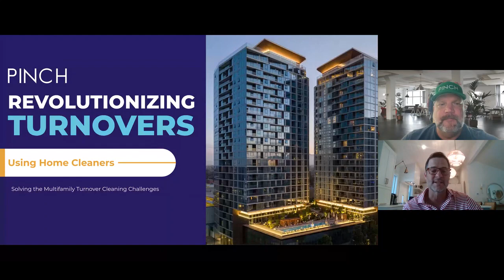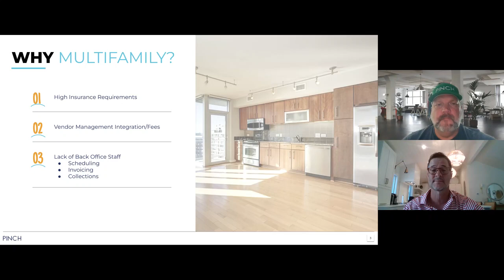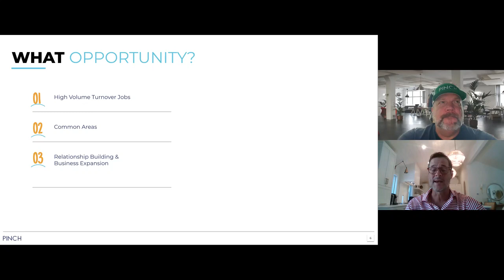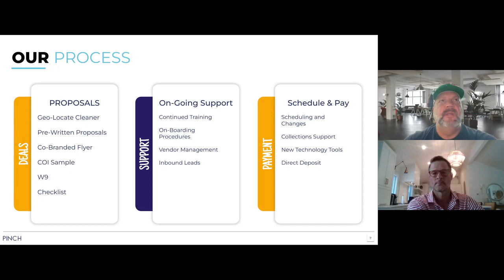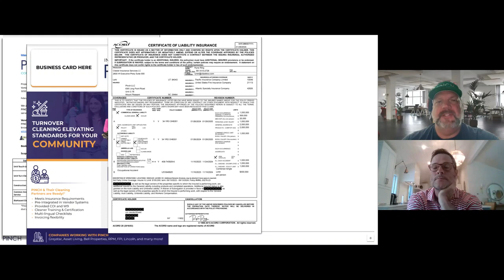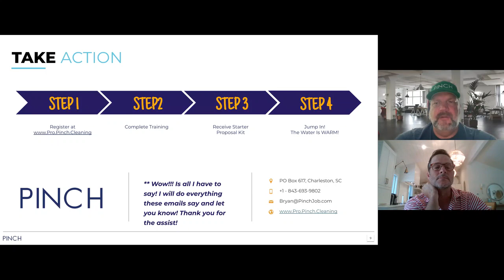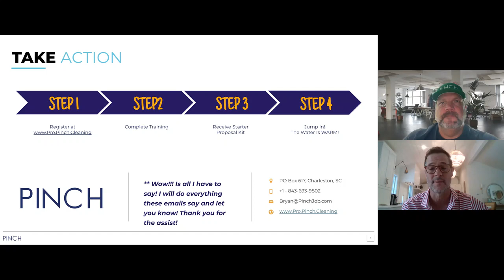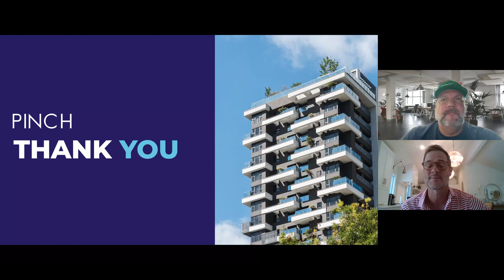PINCH Learn more about the multifamily industry and how to expand your cleaning business! 6-1-24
One of our regularly scheduled webinars to review the process of becoming a PINCH ProMax Certified contractor and how to successfully grow  your business as a certified contractor in the Multifamily industry.